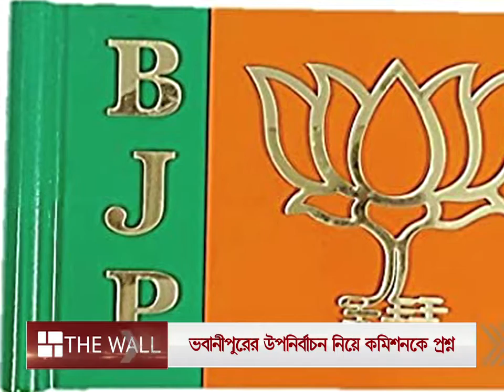'নন্দীগ্রামে আগে প্রার্থী ঘোষণা করে কী লাভ হয়েছিল', তৃণমূলকে কটাক্ষ দিলীপের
ইকো পার্কে শারীরিক কসরত করতে গিয়ে ভবানীপুরের প্রসঙ্গ টানলেন দিলীপ

 Bhawanipur by election, Dilip Ghosh, Mamata Bandopadhyay Abhishek Bandyopadhyay, TMC, BJP